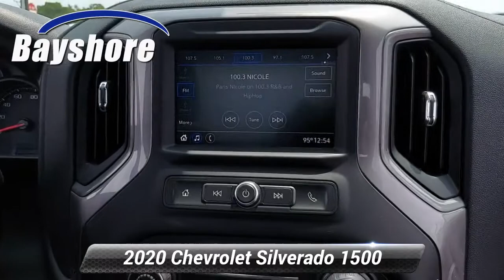Used 2020 Chevrolet Silverado 1500 Work Truck, New Castle, DE 294474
Bayshore Truck Center

[RLVID:2365:0e9bcff659a75549:eae7abed4e998367:1]